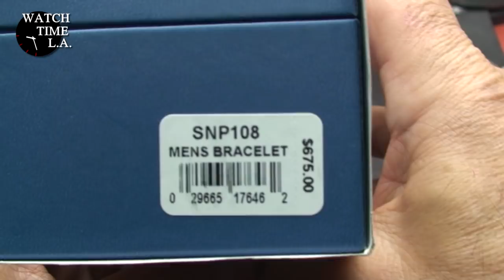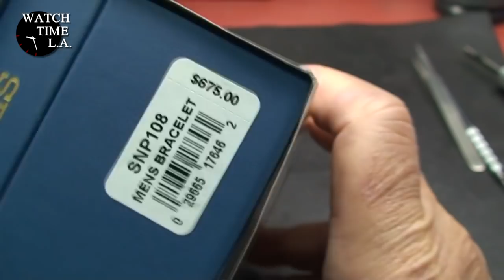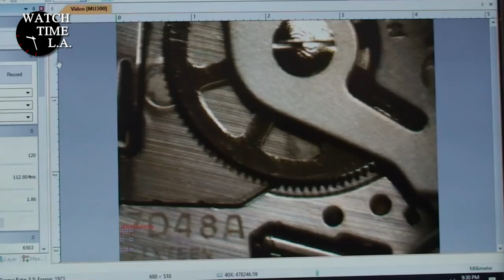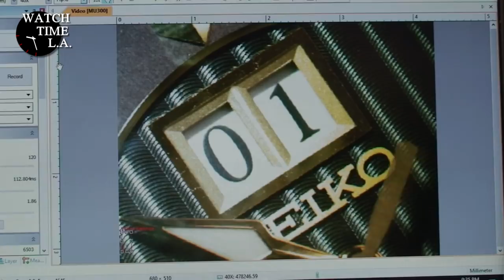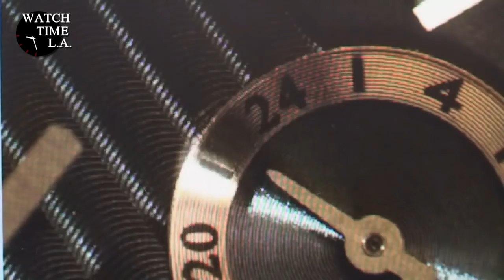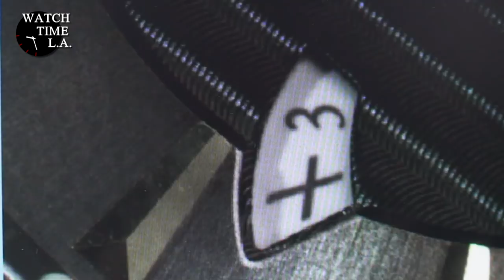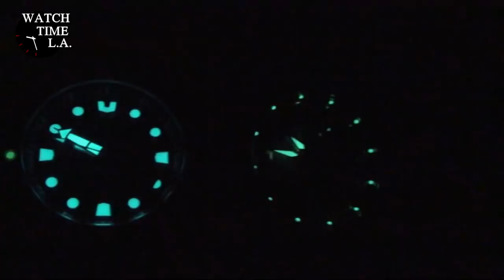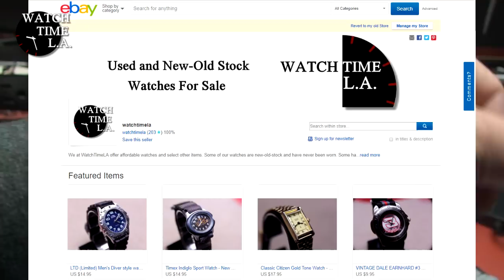Seiko Coutura SNP108 - Automatic Quartz - Full Reiew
In this episode i review the beautiful Seiko Coutura SNP108, automatic quartz watch.  This amazing, Kinetically powder watch is s true marvel. Check it out and let me know what you think.

Accurist
ADINA Watches
Adriatica
A.L.B Atelier Le Brézéguet
Alpina Watches
American Waltham Watch Company
Andreas Strehler
Anonimo (watch)
Ansonia Clock Company
Apache Pine
Apple Inc.
Armand Nicolet
Armani Exchange
Armitron
John Arnold
ASUAG
Audemars Piguet
Ateliers deMonaco
Backes & Strauss
Baume et Mercier
Bausele
Ball Watch Company
Webb C. Ball
Bedat & Co
Beijing Watch Factory
Bell & Ross
Benetton Group
Benrus
Binda Group
Blancpain
Blumarine
Ernest Borel
Bovet Fleurier
Edouard Bovet
Bovet
Boxx
Abraham-Louis Breguet
Breguet (watch)
Breil (company)
Breitling
Bremont Watch Company
Gustav Bruemmer
Buccellati
Bulgari
Bulova
Bering
Louis Cartier
Cartier SA
Casio
Cecil Purnell
Century Time Gems Ltd
Certina
Charriol
Chopard
Christian Bernard
Christian Jacques
Christopher Ward
Chronoswiss
Chung nam group
Chanel¨
Citizen Watch Co.
Corum
Cyma Watches
Cobra
Concord watch
Czapek & Cie
D1 Milano
Dakota Watch Company
Damasko
Damiani
George Daniels
Aaron Lufkin Dennison
Edward John Dent
Dior
D. Dornblüth & Sohn
Doxa S.A.
Dreffa
Dubey Schaldenbrand
Roger Dubuis
Dueber-Hampden Watch Company
Thomas Earnshaw
Ebel
Edox
Elgin National Watch Company
Emporio Armani
EPOS
Endura Watch Factory
ETA SA
ESPRIT
Eterna

Fastrack (fashion accessories)
A. Favre & Fils
Carlo Ferrara
Festina
Favre-Leuba
Fendi
Fila
Fortis Uhren
Frédérique Constant
Fossil, Inc.
Folli Follie
F. P. Journe
Charles Frodsham
French Connection
Gallet & Co.
Garmin
Léon Gallet
Romain Gauthier
Geneva Watch Group
General Watch Co
Louis George (biography)
Girard-Perregaux
Glashütte Original
Glycine Watch
George Graham
Greubel Forsey
Moritz Grossmann
Grovana Watch
Gruen Watch Co.
G-Shock
GUB
Guess Watches Co.
Hamilton Watch Company
Hangzhou Watch Company
Hanhart
Hanowa
John Harrison
Harry Winston
Hermès
HMT Limited
Hublot
Ikepod
Illinois Watch Company
Ingersoll
International Watch Company
Invicta Watch Group
Jaeger-LeCoultre
Pierre Jaquet-Droz
Georg Jensen
Jacob & Co
Jean Perret
F.P. Journe
Jowissa
Junghans
Jules Jurgensen
Jorg Gray
Kienzle
Louis Moinet
Lancashire Watch Company
Lang & Heyne
A. Lange & Söhne
Jean Lassale
Leijona watch
Lemania
Linde Werdelin
Lip
Peter Litherland
Longines
Minsk Watch Plant (Luch)
Luminox
Lorus
Lord
Maitres du Temps
Manistee Watch
Manufacture royale
Marc Ecko
Mathey-Tissot
Maurice Lacroix
MB&F
MeisterSinger
mb-microtec
Mido
Minerva
Louis Moinet
Molnija
Mondaine
Montblanc
Montegrappa
Morellato Group
Moschino
Mossimo
Movado
Franck Muller
Michele
Ulysse Nardin
Newgate Watches
Nivada
Nixon Watches
Nomos Glashütte
Nike Inc.
Ollech & Wajs
Omega SA
Orfina
Orient Watch Co., Ltd.
Oris
O bag
Panerai
Parmigiani Fleurier
Parnis Watches
Antoni Patek
Patek Philippe & Co.
Perrelet
Pequignet
Petrodvorets Watch Factory (Russian: ? ? ?)
Philip Zepter
Piaget SA
Adrien Philippe
Henry Pitkin
Pobeda (Russian: ?, Victory)
Poljot
Prada
Pulsar (watch)
Rado
Raketa (Russian: ?, Rocket)
David Ramsay
Razer Inc.
Raymond Weil
Regina
Reguladora
Ressence
Revue Thommen
Richard Mille
Roamer
Rodania
Rolex
Ronda AG
Rotary Watches
Daniel Roth
Relic
Sandoz watches
Schwarz Etienne
Sector
Seiko
Seiko Instruments
Seikosha
Sekonda
Shinola
Sinn (watchmaker)
SSIH previous holding company, now integrated into Swatch Group
Skagen Designs
Alexander Shorokhoff
Slava watches
Roger W. Smith
 Swatch Group
Solvil et Titus
Speake-Marin
Sonata
Sprout Watches
Star Watch Case Company
Stowa
Stührling
Suunto
Swatch Group
TAG Heuer
TechnoMarine
Technos
Seth Thomas
Tianjin Sea-Gull
Timex Group
Tissot
Titan Industries
Thomas Tompion
Tommy Hilfiger
Tourneau
ToyWatch
Traser
Tudor
Tutima
TW Steel
Tiffany & Co
Ulysse Nardin
Universal Genève
Urwerk
Vacheron Constantin
Vacuum Chronometer Corporation
Valjoux
Versus (Versace)
Victorinox
Visconti (company)
Vostok watches
Waltham International SA
Waltham Watch Company
Christopher Ward (watchmaker)
Wenger
Westclox
WeWOOD
West End Watch Co
Joseph Windmills
Xezo
Yema
Zenith
Zeno-Watch Basel
Zodiac Watches